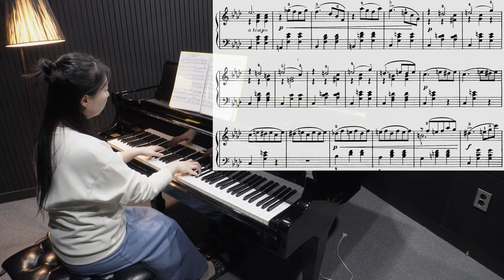피아노 연습 #254 요약 Ver. / D.845 1악장 & 월광 소나타 2악장 & 12월-크리스마스 (2024.11.26)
* 사계, Op.37a '12월 - 크리스마스'
'December - Christmas' from The Seasons, Op. 37a
차이코프스키 (Pyotr Ilyich Tchaikovsky)

0:00 D.845 1악장 연습
4:43 월광 소나타 2악장 연습
6:19 12월-크리스마스 연습

🎼악보출처🎼
* 슈베르트 피아노 소나타 No.16 (D. 845)
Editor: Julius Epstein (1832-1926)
Publisher Info
Franz Schubert's Werke, Serie X, No.9
* 베토벤 피아노 소나타 No. 14, Op. 27 '월광' - 2악장
Publisher Info
Ludwig van Beethovens Werke, Serie 16:
Sonaten für das Pianoforte, Nr.137 (pp.15-26)
Leipzig: Breitkopf und Härtel, n.d.[1862]. Plate B.137.
* 차이코프스키 사계, Op.37a '12월 - 크리스마스'
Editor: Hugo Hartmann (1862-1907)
Publisher: Berlin: Adolf Kunz, n.d.